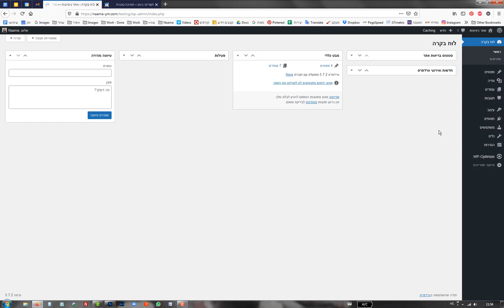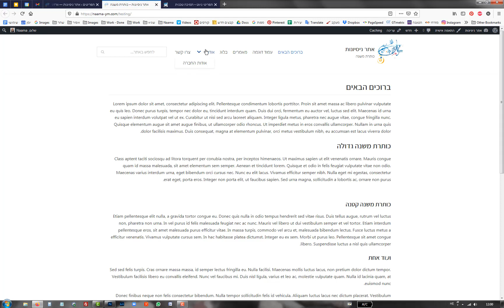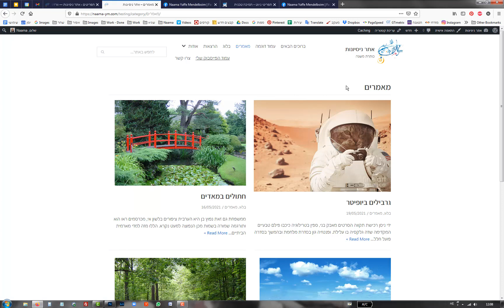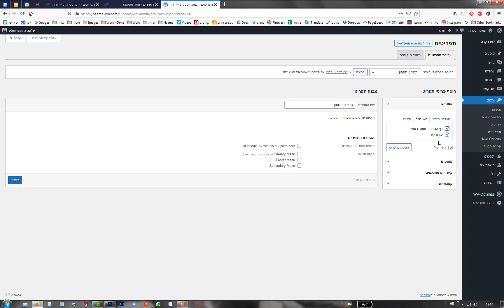עריכת תפריט הניווט בוורדפרס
איך עורכים את תפריט הניווט העליון בוורדפרס, איך מוסיפים קישורים לעמודים פנימיים, משנים את השמות של הקישורים בניווט העליון, ואיך מוסיפים קישורים חיצוניים שייפתחו בחלון חדש.